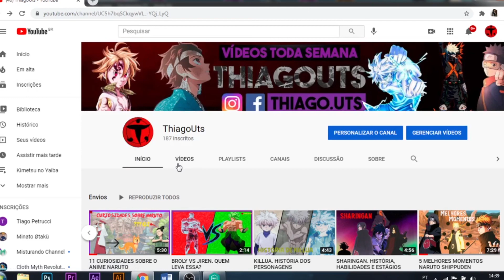2° EPISÓDIO NANATSU NO TAIZAI. ANÁLISE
E AÍ MEUS IRMÃOS, TUDO CERTO?
BOM, ESTOU AQUI PARA ENTREGAR A MAIS UMA ANÁLISE TOOP
EU REALMENTE ESPERO QUE GOSTEM